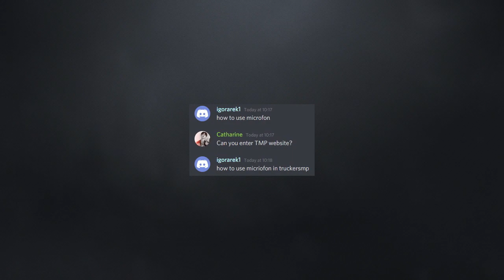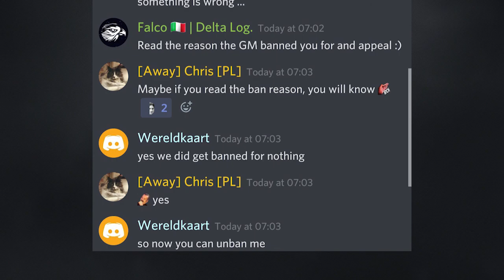200 IQ TruckersMP Chat Moments #16